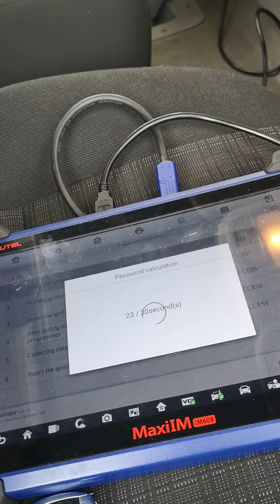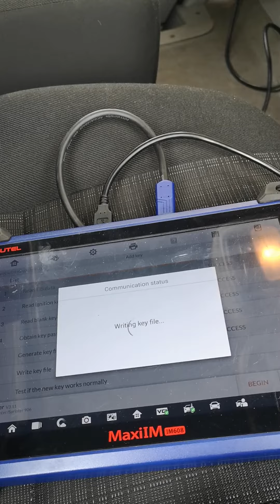Autel Im600 program aftermarket Mercedes sprinter key part 2